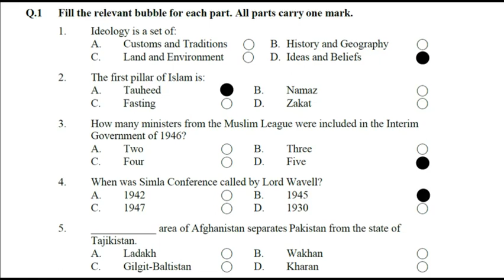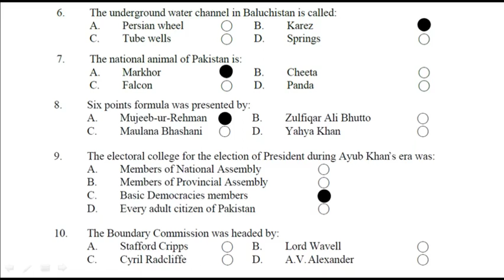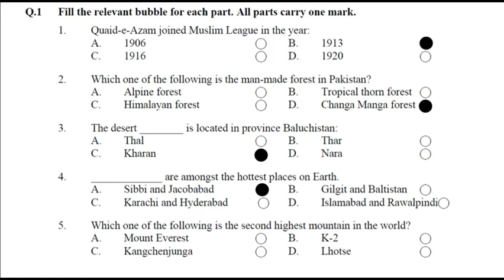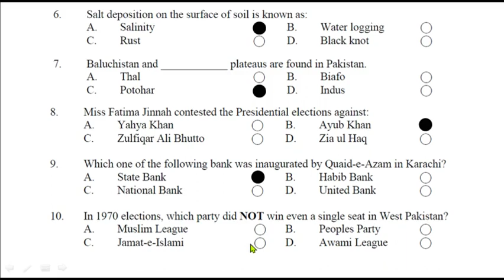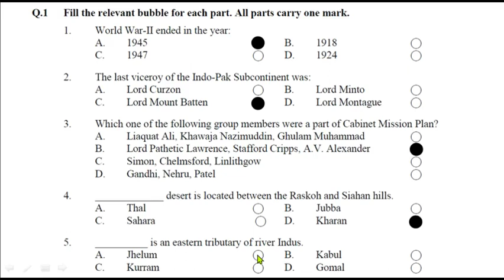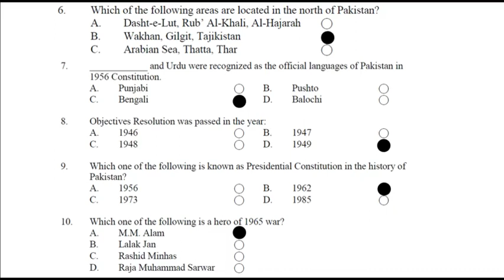9th Class Pak Study Guess Paper 2023 | Class 9th Pak Study SLO Based Model Papers 2022 | MCQs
9th Class Pak Study Guess Paper 2023 | Class 9th Pak Study SLO Based Model Papers 2023 | MCQs